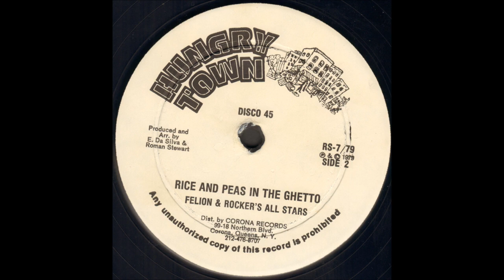🈚 Roman 💱 Stewart 🍚‎ Rice And Peas 🐸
Roman Stewart, also known as Romeo Stewart and 'Mr. Special' (born 11 May 1957, Kingston, Jamaica, died 25 January 2004, New York City) was a reggae singer. Stewart won the Festival Song Contest in 1975.

Roman was the younger brother of Tinga Stewart, and recorded his first single, "Walking Down The Street" in 1968. He recorded further singles in the early 1970s for producers Derrick Harriott ("Changing Times") and Glen Brown ("Never Too Young"). In 1975 he won the Festival Song Contest with "Hooray Festival", written by Tinga and Willie Lindo, this success leading to the brothers initially being labelled as "festival singers". He had a big hit in Jamaica in 1976 with "Hit Song" (aka "Natty Sings Hit Songs"), about the desire to have a hit record in order to escape poverty, the same year in which he relocated to New York. He continued to visit Jamaica and went on to work with Phil Pratt and Linval Thompson, having another big hit in 1979 with "Rice and Peas"

Taurus: May 14 - Jun 19 (37 days)

Gemini: Jun 20 - Jul 20 (31 days)

Cancer: Jul 21- Aug 9 (20 days)

Leo: Aug 10 - Sep 15 (37 days)

Virgo: Sep 16 - Oct 30 (45 days)

Libra: Oct 31 - Nov 22 (23 days)

Scorpio: Nov 23 - Nov 29 (7 days)

Ophiuchus: Nov 30 - Dec 17 (18 days)

Sagittarius: Dec 18 - Jan 19 (32 days)

Capricorn: Jan 20 - Feb 15 (28 days)

Aquarius: Feb 16 - March 11 (24 days)